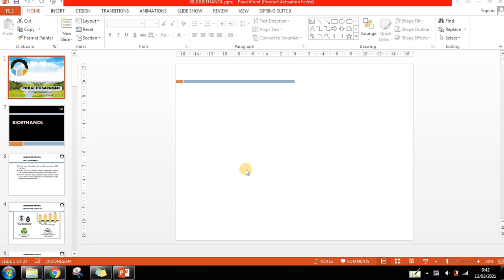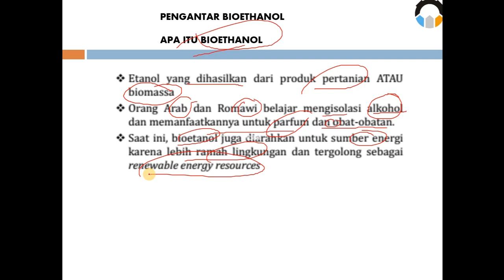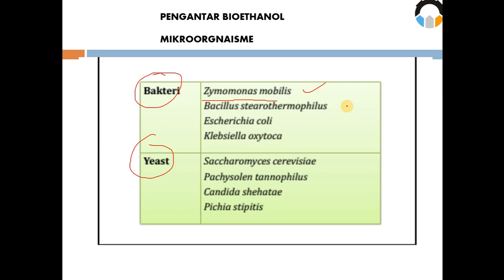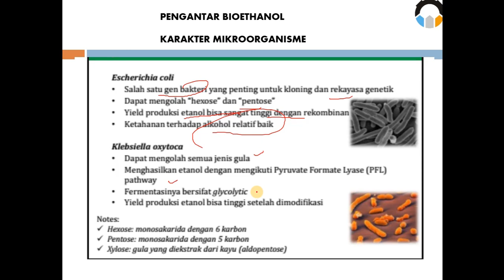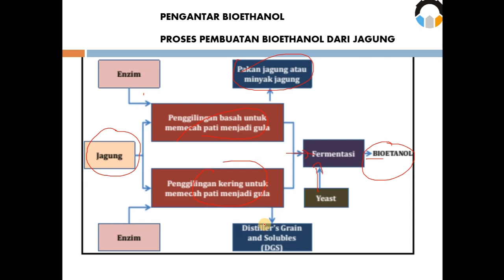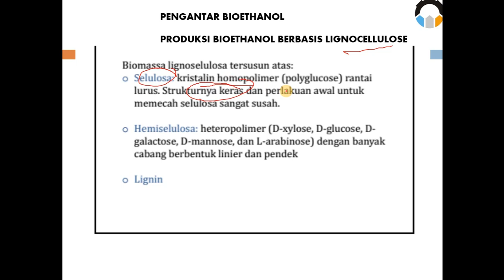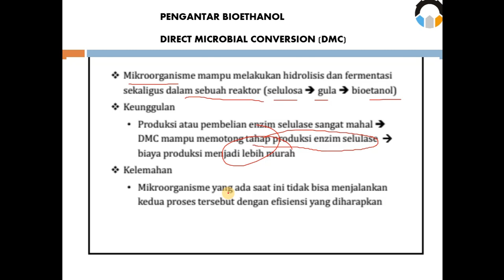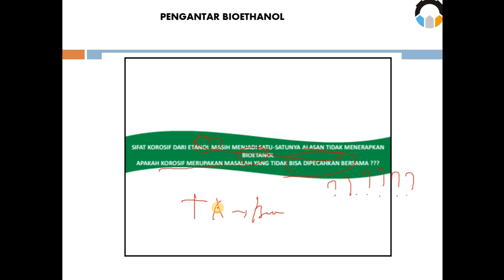Energi Terbarukan - Bioethanol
berikut link video pembelajaran matkul energi terbarukan TOPIK tentang Bioethanol

2. untuk kehadiran dengan memberikan komentar NIM dan NAMA

3. sertakan pertanyaan-pertanyaan untuk diskusi kelas online di kolom komentar

4. screenshoot bukti Join mata kuliah dan bukti kehadiran, lalu kirim di grup WA mata kuliah energi terbarukan